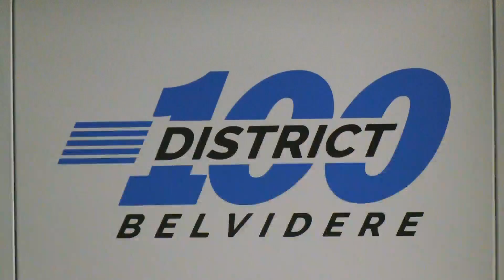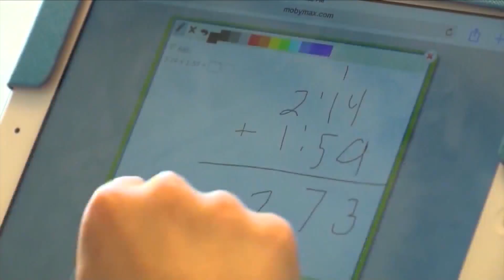No more snow days? Belvidere schools considering e-learning as alternative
It may be summer, but the Belvidere School District is already thinking ahead to winter as board members are expected to consider a new way of handling snow days.